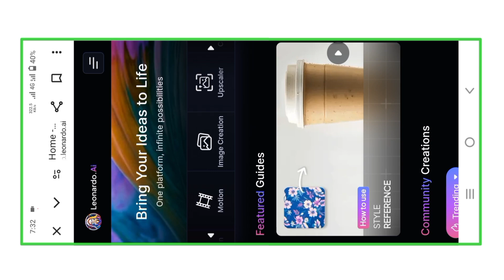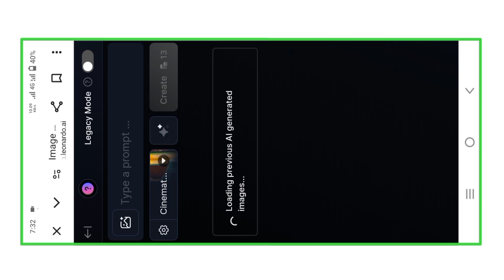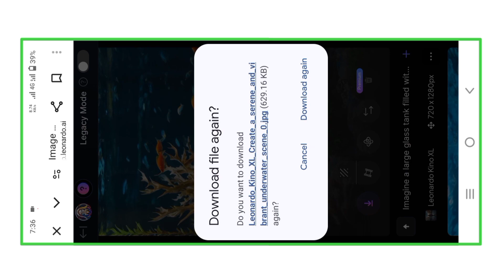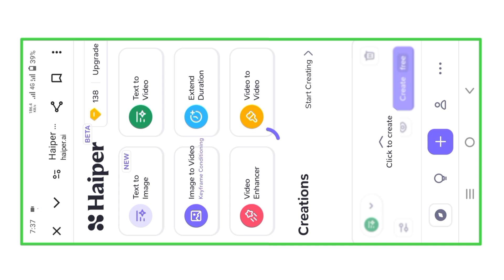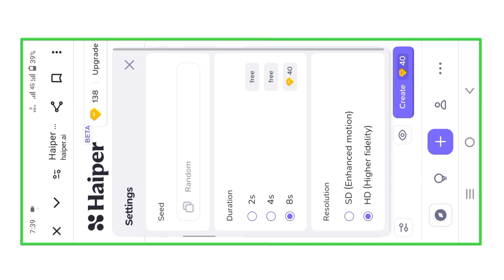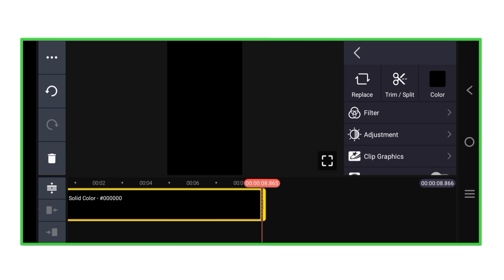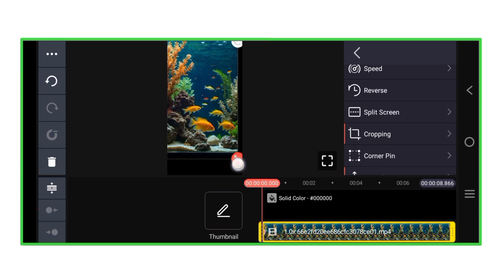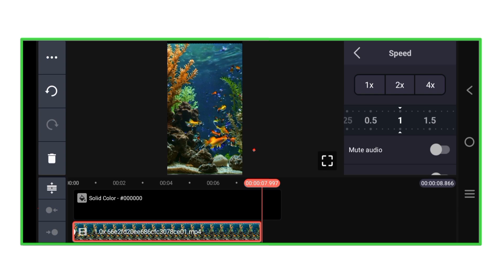New Viral Nich 🤮 | How to Make Eaquarium fishis Video | Natural Beauty Reels Editing..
New Viral Nich 🤮 | How to Make Eaquarium  Video | Natrural Beauty Reels Editing..

⭐Prompt:
Create a serene and vibrant underwater scene showcasing a crystal-clear aquarium filled with a variety of small, colorful fish swimming gracefully. The fish should include species with shimmering scales in colors like orange, blue, and yellow, moving fluidly among lush green plants swaying gently in the water. The aquarium’s bottom is lined with smooth pebbles and a few decorative elements like driftwood or small rocks. Subtle lighting illuminates the tank, casting a calming

2. prompt

"Imagine a large glass tank filled with crystal-clear water, home to a vibrant array of marine life. Colorful fish of all shapes and sizes dart and weave through the coral reef, their scales shimmering in the soft blue light. A school of neon tetras flashes by, followed by a majestic angelfish gliding effortlessly through the water. Sea anemones wave their delicate tentacles, while a curious shrimp peeks out from behind a rock. The gentle hum of the aquarium filter and the soft bubbles rising to the surface create a soothing melody, inviting you to relax and unwind in the underwater world."

Keyword..
Underwater Aesthetic Tutoria
Calm Ocean Reel
deas Coral Reef Visuals Editing
Nature Beauty Reel
 Tips Ocean Life Instagram Reel
Instagram Reel Trends 2024
Viral Reel Editing Tips
Instagram Reel Hacks
Reel Transition Tricks
Instagram Reel Effects Tutorial
Reel Editing for Viral
SuccessTrending Audio for Instagram Reels
How to Make Reels Go Viral
Reel Editing Secrets
Instagram Reels Growth Strategy
Aquatic World Videography
Soothing Sea Scenery Edit
Marine Wildlife Reels
Viral Ocean Footage
Tricks Peaceful Reef Cinematics

Hastags..